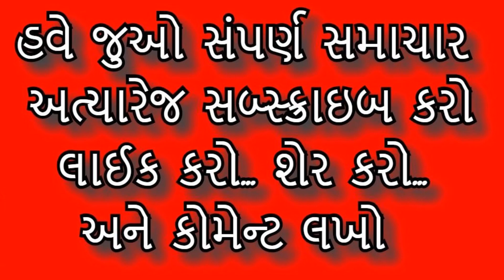જુઓ, મનપામાં ભાજપની ભવાઈ । બોર્ડમાં ઘમાસાણ । ભાજપના સભ્યો નારાજ । પેધી ગયા કર્મચારીઓ । જૂનાગઢ પરેશાન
આજે જૂનાગઢ મનપાનું જનરલ બોર્ડ અને બજેટ બોર્ડ મેયર, મ્યુ.કમિશ્નરની હાજરીમાં મળ્યું હતું, સૌ પ્રથમ જનરલ બોર્ડમાં ભવનાથમાં આપેલી એક જમીન મામલે શરતભંગ અને મુદતભંગ અને સર્વાનુમતે ઠરાવ પસાર કર્યો હતો, જેમાં વિરોધપક્ષ દ્વારા આનો જબરો વિરોધ કરીને આ જમીન ખાલસા થવી જોઈએ અને જાહેર હરરાજી થવી જોઈએ તેવી માંગ કરી હતી. આ મેટરને કોર્ટમાં પડકારવાની ચીમકી આપી હતી. ત્યાર બાદ સરકાર દ્વારા મળતી ઓબીસી અને એસસીની ગ્રાન્ટ મામલે વિવાદ સર્જાયો હતો, કુલ મળેલી ૪.૭૯ કરોડની રકમ કોર્પોરેટરોને ભાગેપડતી ફાળવવા કોંગ્રેસના કોર્પોરેટર મંજુલાબેન પરસાણાએ માંગણી કરતા તેમને અને સ્ટેન્ડિંગ કમિટીના ચેરમેન રાકેશ ધુલેશિયા વચ્ચે ગરમા ગરમી થઈ પડી હતી. જેમાં મામલો થાળે પાડવા માટે ભાજપના જ કોર્પોરેટરો ઉભા થયા હતા. ત્યાર બાદ પાંચ વર્ષ પુરા કરનાર ૩૭ જેટલા કર્મચારીઓને કાયમી કરવાનો નિર્ણય લેવામાં આવ્યો હતો.

સફાઈ મામલે ભારે ગોલમાલ, પગારદાર કર્મચારી મજુર રાખે છે !

જૂનાગઢ : શહેરમાં સફાઈ મામલે જનરલ બોર્ડમાં હંગામો મચી ગયો હતો, જે રીતે કરોડોના ખર્ચે ખાનગી

એજન્સીને કોન્ટ્રકટ આપવામાં આવ્યો છે, છતાં હજુ શહેરના રસ્તાઓની સફાઈનું કામ બરોબર થતું ન હોવાનો આરોપ ભાજપના જ કોર્પોરેટર સંજય કોરડીયાએ ઉઠાવ્યો હતો, તેમણે કહ્યું કે, વોર્ડના વિસ્તાર અને વસ્તી પ્રમાણે સફાઈ કામદારોની ફાળવણી કરવામાં આવી છે, પરંતુ તેમાં ફાળવેલ કર્મચારીઓમાં કેટલાક ગેરહાજર રહેતા હોવાના આક્ષેપો થયા હતા, અને માત્ર રોડ વાળીને તે કચરો એક જ જગ્યાએ એકઠો કરી જતા રહે છે, બાદમાં તે કચરો ઉપાડવા કોઈ આવતું ન હોવાનું જણાવ્યું હતું. અધિકારીઓ દ્વારા સફાઈ મામલે પુરતું મોનીટરીંગ થતું ન હોવાનું જણાવ્યું હતું. સફાઈકામમાં મજુર પ્રથા ચાલે છે, તોતિંગ પગાર લેતો કામદાર તેની નીચે ગેરકાયદે રીતે બીજાને ૭ હજારમાં કામે રાખીને સફાઈ કરવાતા હોવાનો અને તેમાં જે તે અધિકારીઓની મીઠી નજર હોવાનો આક્ષેપ કરવામાં આવ્યો હતો. જેનો જવાબ કમિશ્નર કે સેનિટેશન અધિકારી પાસે ન હતો.

ભૂગર્ભ ગટરના કામમાં અધિકારીઓની ગેરહાજરીના સવાલો

જૂનાગઢ : શહેરમાં ભૂગર્ભ ગટરનું કામ ચાલી રહ્યું છે તેમાં એકપણ સ્થળે મનપાના વોટરવર્કસ શાખા કે બાંધકામ શાખાના જવાબદાર અધિકારી કે કર્મચારી હાજર હોતા નથી જેથી જ્યાં જે રસ્તાનું ખોદકામ કરવામાં આવે છે ત્યાં પાણીની લાઈન તૂટી જવાના બનાવો બને છે જેથી હજારો લીટર પાણીનો વેડફાટ થાય છે, જે અંગે સવાલો ઉઠતા એકબીજા પર આક્ષેપોનો મારો ચલાવવામાં આવ્યો હતો.

"On news" is a video-based news portal with a primary focus on Gujarat news.

We are working last 25 years in media, we have more than 10000 unique, unbelievable, amazing, and rare video stock footage huge archives We are happy to be commissioned to film for you or else provide you with broadcast crewing and production solutions across India. So write to us obtain stock footage license of any type of broadcast format and any type of production.

on Youtube for a steady stream of videos from across India.